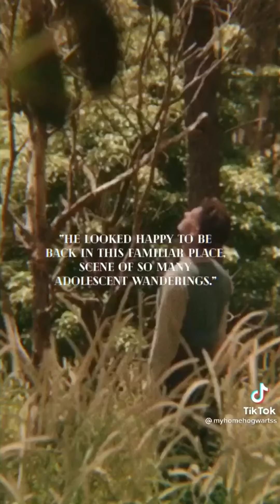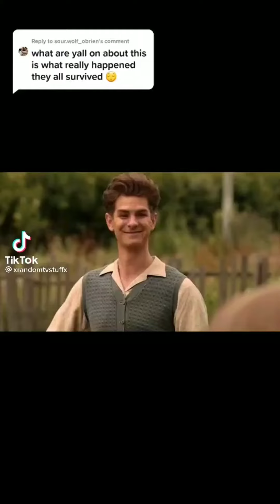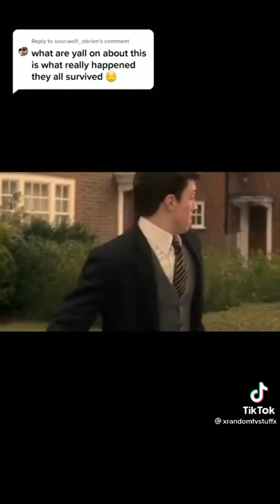Marauders Tiktok Compilation! 🦌🐕🐺🐀 pt.3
please educate yourself as much as you can about these, and click on any one of these links to help!